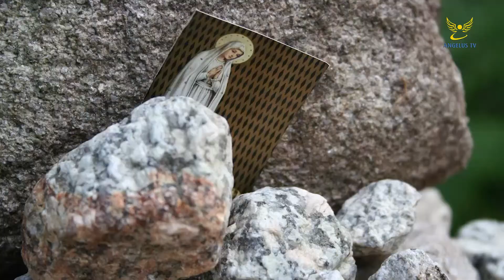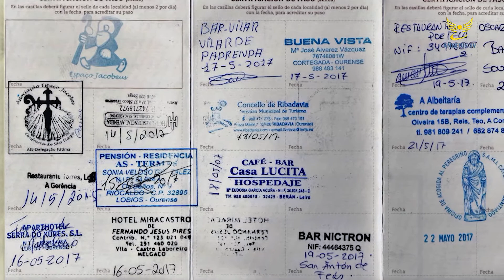Entrevista Matinais - Carlos Ferreira - 19 de Fevereiro de 2018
Carlos Ferreira é jornalista e escreveu o livro "Alguma dor cura a alma" após uma 'aventura' solitária até Santiago de Compostela. Que caminho é este que muda quem por lá passa? Estivemos à conversa, no Matinais, com o Carlos Ferreira para percebermos este mistério.